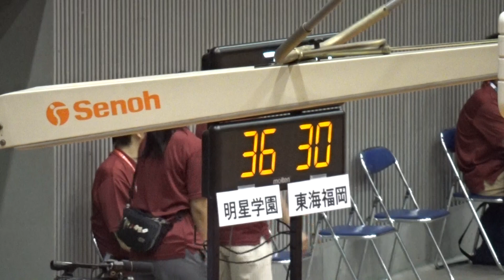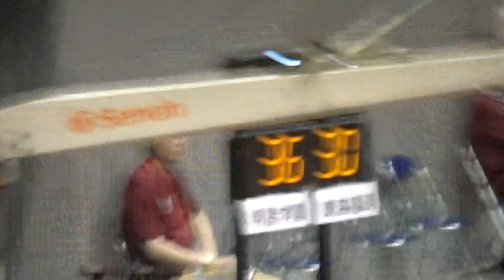2016年IH バスケットボール 女子 2回戦 東海大付福岡（福岡）vs 明星学園（東京）①